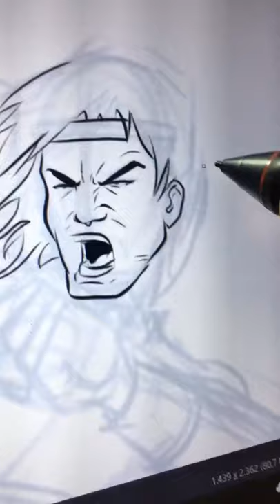Shang Chi, master of Kung Fu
Faça a inscrição no curso DESENHO DE SUPER-HERÓIS COM DESCONTO (de R$ 997 por R$ 597 por tempo limitado):
(garantia total de 15 dias ou seu dinheiro de volta)

Tá com dúvida ainda? Faça uma aula GRATUITA